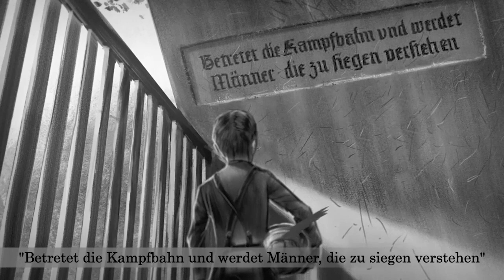Rudi Assauer - Macher Mensch Legende ab 20. Juli auf Blu-ray & DVD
Es gibt nur wenige Menschen im Deutschen Fußball, die so bekannt sind wie Rudi Assauer. Als Managerlegende hat er sich weit über den Sport hinaus einen Ruf erkämpft. Er ist bekannt für seine klaren Worte, seine Leidenschaft und seinen unermüdlichen Einsatz für seine große Liebe: den Fußball. Im Jahr 2005 ist Rudi Assauer an Alzheimer erkrankt. Mitten aus dem Leben gerissen, hat er sich ins Privatleben zurückgezogen - und ist doch das Gesicht von Schalke 04 geblieben. Bis heute. Da Rudi Assauer selbst für Interviews nicht mehr zur Verfügung stehen konnte, erzählt er durch ausgewählte Archivclips selbst von seinem bewegten Leben. Außerdem kommen jene Menschen zu Wort, die dem legendären Manager am nächsten stehen. Die szenischen Teile des Dokudramas werden durch aufwändiig produzierte Animatics erzählt.